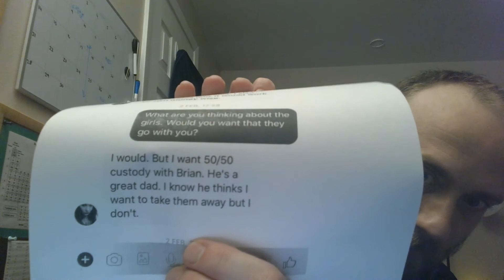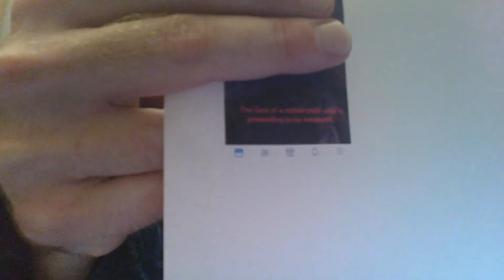Digging their own hole